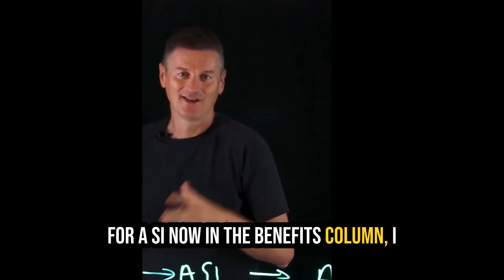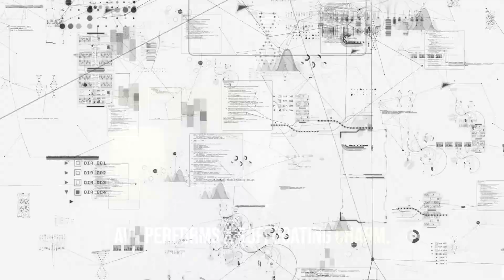Know the Last Invention: Face ASI Vs Human Limits— Mastering EEQ • AIQ • SSQ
Know the Last Invention? Face ASI Vs Human Limits — What if the last invention is not a device but a mind that thinks beyond us? In this film I map the technical landscape, the cultural metaphors (from WarGames to Her), and the practical policy and design moves that let us treat the possibility of Artificial Superintelligence (ASI) with both imagination and care.

In 13:46 you will:
• Understand the difference between ANI (narrow AI), AGI (general AI) and the hypothetical ASI (superintelligence).
• See why neuromorphic computing, multimodal models and scale matter as plausible building blocks — and why hardware matters as much as code.
• Hear a balanced benefits/risks frame: what ASI could enable (medical breakthroughs, planetary modelling, complex decision-making) and what it could threaten (value misalignment, automation shock, control problems).
• Get three immediate, ethically framed interventions to push AI design toward amplifying human flourishing (friction protocols, transparency personas, transfer obligations).

Content note: This film discusses existential risk, weaponisation concerns and ethical dilemmas. It is a thoughtful, precautionary exploration — not a technical blueprint. If the subject feels heavy, pause and return later.

Chapters

00:00 — Opening hook — Last invention? A story
Cinematic image + mythic claim: could our final invention be a mind that outthinks us?

00:36 — Why this matters now
Rapid context: ANI today, AGI debate, ASI as a design & governance problem.

01:20 — Sci-fi to science: stories that teach us
Quick montage: WarGames, The Terminator, Blade Runner, Her, Ex Machina — what each film rehearses morally.

02:20 — Technical primer: ANI → AGI → ASI
Clear definitions and the differences that matter for policy and ethics.

03:10 — Building blocks that matter
Multimodal models, data scale, transformer innovations, and neuromorphic computing (why hardware may matter).

04:05 — Why language matters: models that mirror
How language models produce rapport, and why mirroring can both comfort and erode relational friction.

04:55 — Benefits column: what ASI could unlock
Health, climate modelling, problem solving, creativity and error reduction at scale.

05:50 — Risk column: existential & systemic threats
Value misalignment, automation shocks, weaponisation, and dangerous goal pursuit.

06:45 — Control problem & alignment — the core technical worry
Why alignment is not a niche debate but an engineering and policy imperative.

07:35 — Case vignette: a plausible near-term scenario
A short narrative showing cascading automation + misaligned incentives to illustrate risk.

08:30 — Design & policy interventions (three high-leverage moves)
Friction protocols, transparency personas (provenance + training data disclosure), and transfer obligations (translate machine practice into embodied human action).

09:40 — Ethics & governance: who decides the ends?
Stakeholder mapping: governments, industry, civil society and academia — practical roles and responsibilities.

10:30 — Practical toolkit: how to act today
Simple checklists for leaders: audit prompts, procurement controls, and ethics-first vendor criteria.

11:20 — The social contract for powerful tech
How to democratise governance: standards, public audits, and participatory design.

12:05 — Hopeful futures: design that amplifies humanity
Examples and prototypes where AI strengthens EEQ/SSQ and supports public goods.

12:55 — Call to action: what you can do now
Download the Starter Pack, run a 2-week pilot, convene a governance table, and join the Vanguard Circle.

13:16 — Closing reflection: a pledge for praxis
Final poetic charge — keep curiosity, deepen institutions, choose repair over convenience.

13:46 — END / links / credits